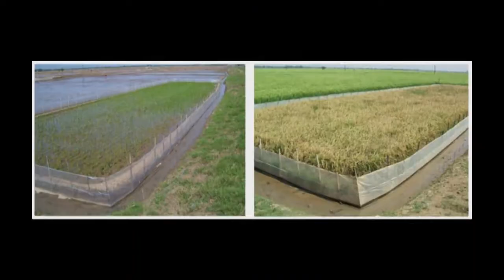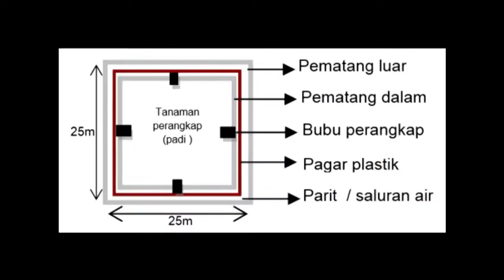Hama Tikus Sawah pada Tanaman Padi dan 5 Teknik Pengendaliannya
Tikus (Rattus argentiventer) adalah hama utama dalam budidaya tanaman padi. Hama ini sulit dikendalikan karena memiliki kemampuan untuk belajar dari tindakan-tindakan yang pernah dilakukannya. Kerusakan yang ditimbulkan serangan hama ini bisa mencapai 90%. Namun, rata-rata kehilangan gabah yang terjadi di setiap musim tanam adalah sekitar 15 sd 20%.

Berikut ini adalah video penyuluhan sederhana mengenai siklus hidup dan teknik pengendalian hama tikus sawah yang telah kami buat dalam pelaksanaan aktualisasi nilai-nilai dasar ASN Kabupaten Lampung Selatan 2019.